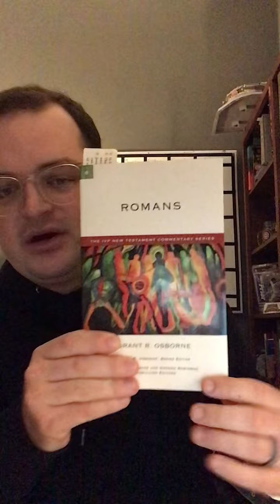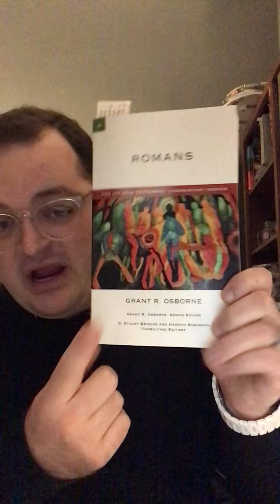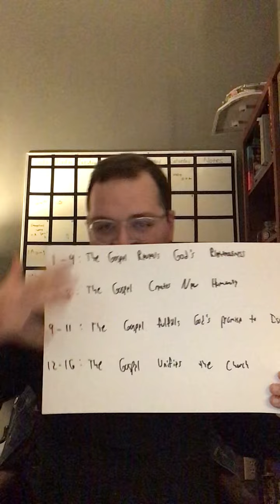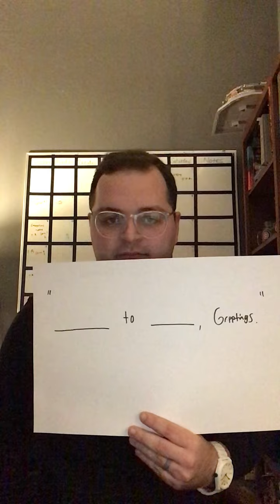Romans 1:1-7 Bible Study